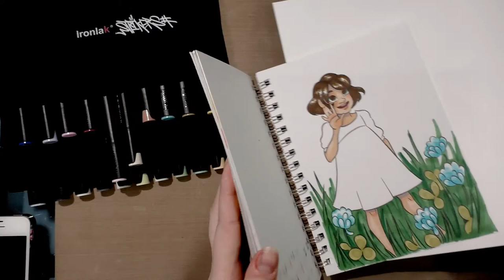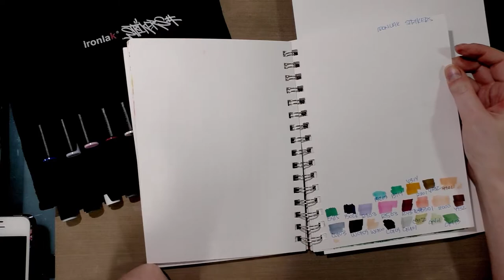Ironlak Striker Marker Field Test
Today we're fieldtesting those Ironlak Strikers shown on Tuesday!  I'm demonstrating several useful marker techniques, so even if these markers aren't for you, keep on watching!

DuPage Symphony Orchestra - Ludwig van Beethoven - Symphony No. 6 in F Major 'Pastoral', Op. 68